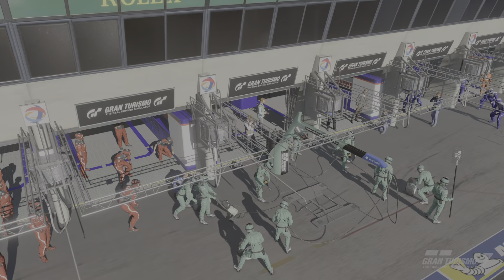GT7 / LANCER EVOLUTION Ⅲ